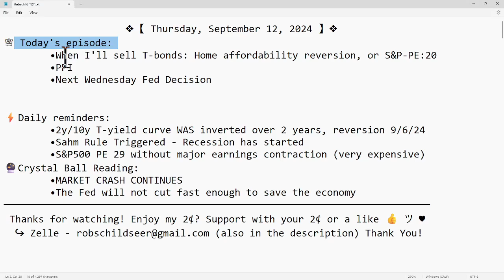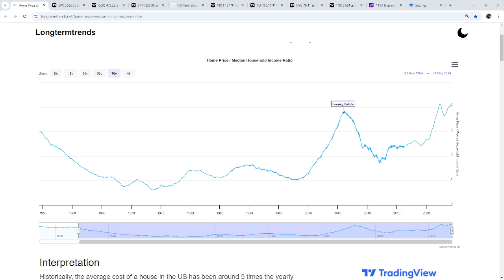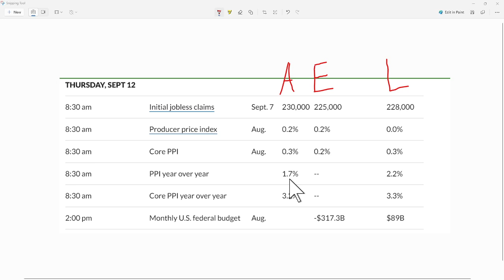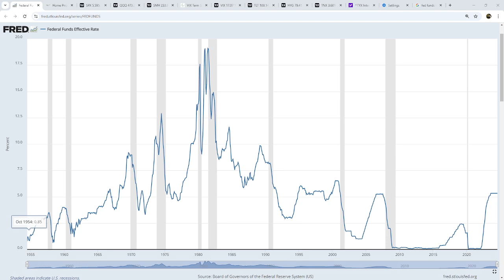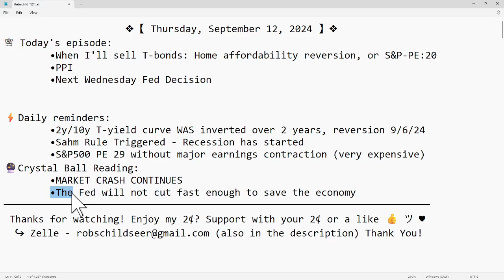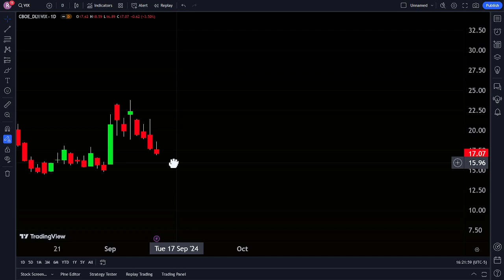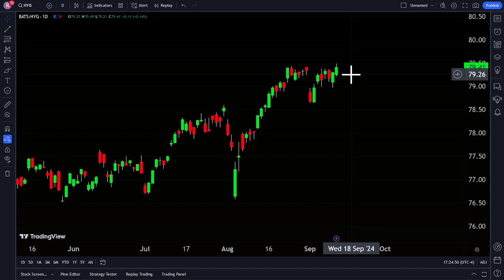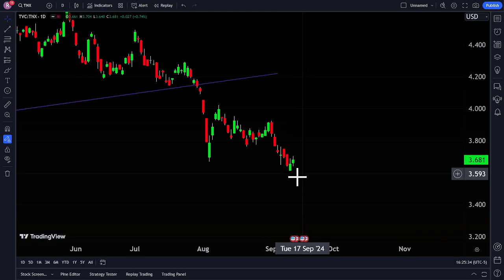Robschild - Financial Market Crystal Ball Gazing 9/12/24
Enjoy My 2¢? Support with Your 2¢!
Thank you!"We haven’t the faintest idea what the stock market will do when it opens on Monday—we never have." — Warren Buffett
"Millionaires don’t need astrologers, but billionaires do." — J.P. Morgan
"No one has a crystal ball!" — Common wisdom

But what do the stars say about financial markets?
Watch Robschild and embark on a journey to understand the markets like never before.